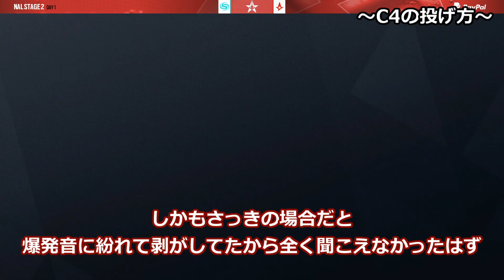[R6S] 新シーズン＆新Stage！プロたちのアザミの使い方！それとおまけ [日本語字幕]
昨日行われたNAL Stage 2で、アザミが使われたシーンを幾つか紹介します
「もしかしたらミラ以上にシージを変えるかもしれない」と言われただけあって、これから更に使い方が発展していきそうです。注目ですね
URL
←Rainbow Six Esportsの公式YouTubeチャンネル
←Rainbow6の公式Twitchチャンネル